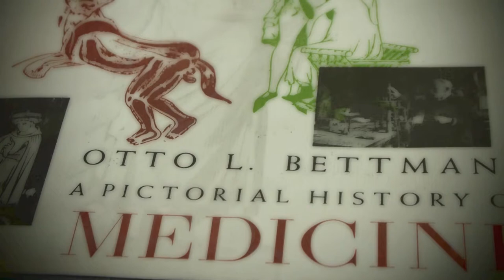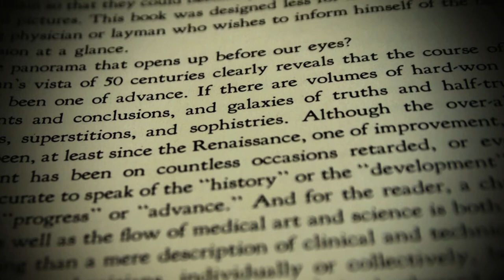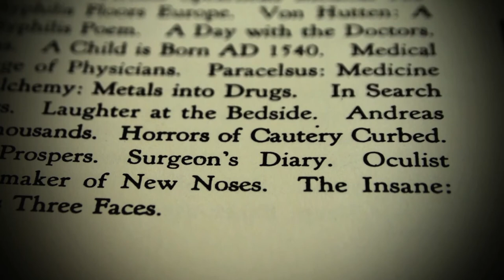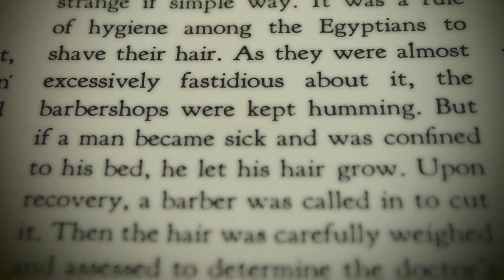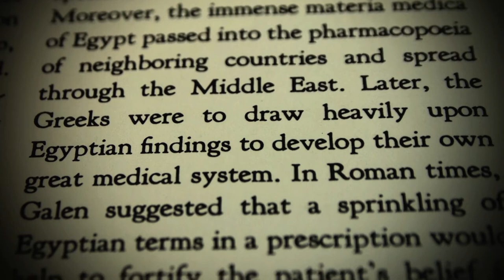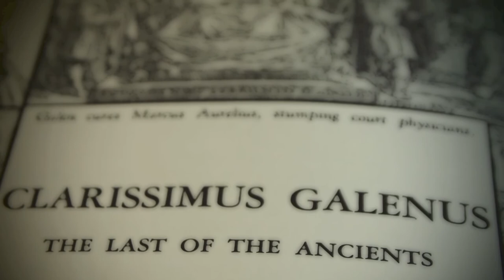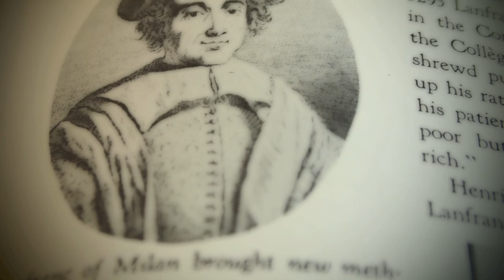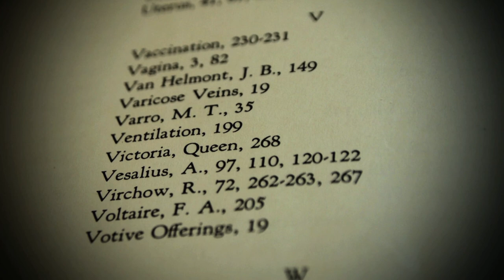POL REVUE Universally Consecrates " A PICTORIAL HISTORY OF MEDICINE " By OTTO L BETTMANN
Bibliographic information
QR code for A pictorial history of medicine
Title A pictorial history of medicine: a brief, nontechnical survey of the healing arts from Aesculapius to Ehrlich, retelling with the aid of select illustrations the lives and deeds of great physicians ...
Author Otto Bettmann
Edition illustrated
Publisher Thomas, 1956
Original from Pennsylvania State University
Digitized Aug 25, 2009
Length 318 pages
Subjects
Medical
General
Medical / General
Medical / History